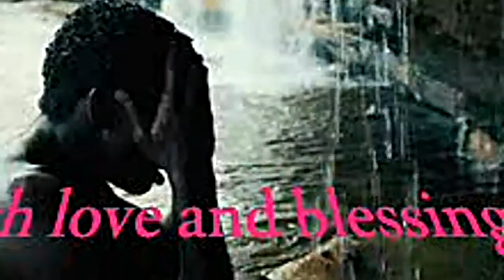OUR MOTHER EARTH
We are all related: the water, air, trees, plants, animals and people. We all have a soul .We have one Mother . It is our Mother Earth.